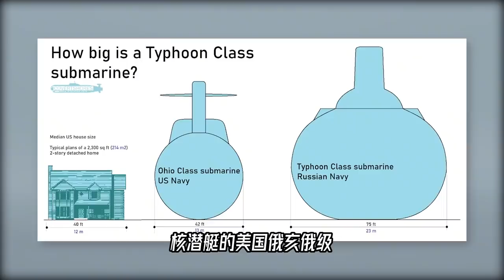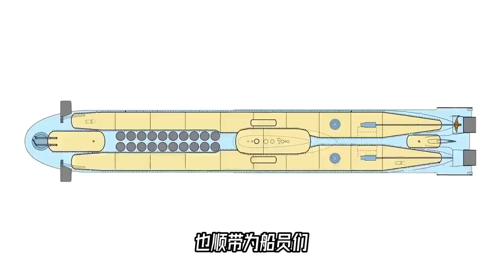知道它大，但是能大成这样，我是没想到的！【科学火箭叔】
本频道制作的所有视频都是为了向观众传递有趣的科普知识，绝对符合平台的使用政策。 这是一个迷你的游泳池，这是一个桑拿房， 这是一间健身房，先比说设施如何，就说这空间，感觉不小吧，可是这竟然是在一艘潜艇里。可是，它为什么要这么大呢？
素材来源：secret weapons      battle machines